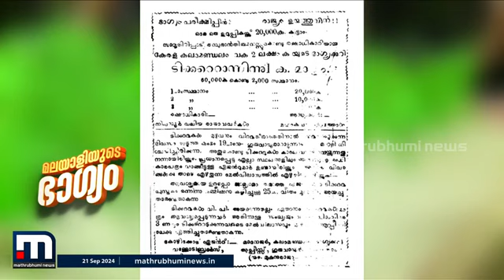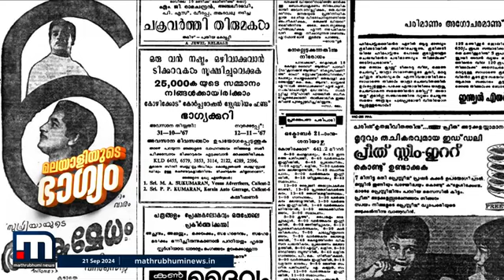അന്ന് ഒന്നാം സമ്മാനം ₹20,000 ഇന്ന് ₹25 കോടി!! ഭാഗ്യക്കുറിയുടെ ചരിത്രം ഇങ്ങനെ...